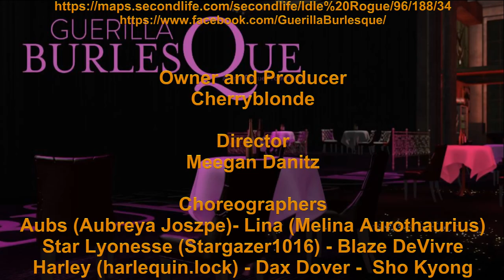✩✩ The Librarian | Ida Nielsen ✩✩ Dax Dover ✩✩ Guerilla Burlesque @ Burn 2 ✩✩ 16 Oct 2020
The Librarian | Ida Nielsen
Choreographer/Set Design/Dancer: Dax Dover

Guerilla BurlesQue
Performed Live in Second Life - Friday, October 16, 2020
Camp Roguery - Burn 2 2020 Event

Culzean Theatre on Idle Rogue - Home of Guerilla Burlesque